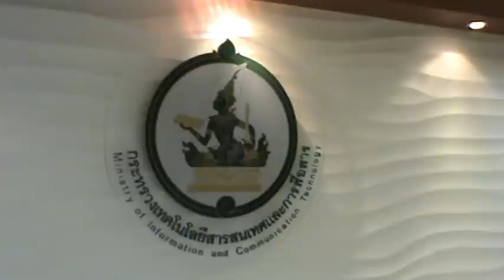Nikhom Boonvises congratulates Anudit Nakornthap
August 18, 2011 - Mr.Nikhom Boonvises, President, Thai Radio Council said Thai Radio Council  welcomes the appointment of Group Captain Anudit Nakornthap as the Information and Communication Technology Minister.

วันนี้ (18 ส.ค.) ที่กระทรวงเทคโนโลยีสารสนเทศและการสื่อสาร นายนิคม บุญวิเศษ ประธานสภาวิทยุประชาชนและประธานสภาการแท็กซี่มหาชน พร้อมด้วยนายจุติพงษ์ พุ่มมูล ตัวแทนชมรมสื่อมวลชนเพื่อประชาธิปไตย พร้อมด้วยคณะ อาทิ นายพันธุ์ศักดิ์ ซาบุ, นายไพศาล เดชกาญจนา, พลรักษ์ รักษาพล ฯลฯ ได้เดินทางมาให้กำลังใจและสนับสนุน น.อ.อนุดิษฐ์ นาครทรรพ รมว.เทคโนโลยีสารสนเทศและการสื่อสาร โดย น.อ.อนุดิษฐ์ ลงมารับมอบดอกไม้ด้วยตนเอง